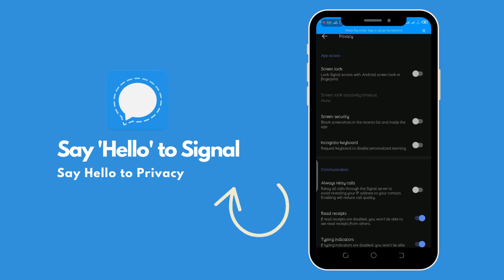How to Enable Fingerprint Unlock in Signal App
A simple walkthrough on how to use fingerprint unlock on your signal app.